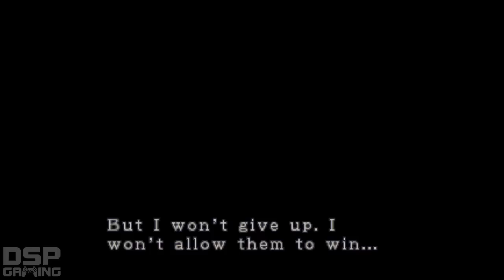Resident Evil 3: Nemesis playthrough pt34 - Random Enemies in Resident Evil: OK Then?